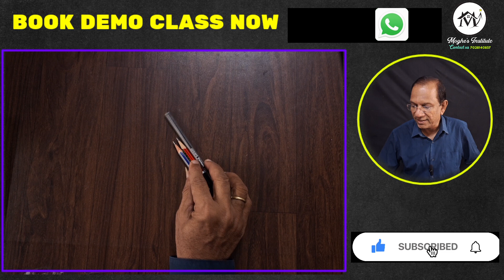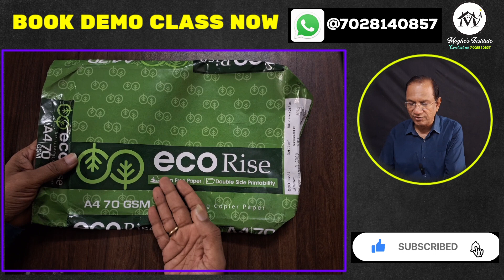My Recommendation !!! Drawing Material for Jee B Arch 2025 Aspirents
In this video we’ll walk you through:

Our channel is about JEE MAINS PAPER 2, B.ARCH 2025, NATA 2025. We cover lots of cool stuff such as JEE 2024, NATA 2024 and JEE MAINS PAPER 2 2025

We sell online course least fees in market

jee mains paper 2 answer key 2025 session 1
architecture colleges under jee mains paper 2 in maharashtra
what is paper 1 and paper 2 in jee mains
jee mains paper 2 cut off for spa delhi
cut off marks for jee mains paper 2 b.arch
jee mains 2022 24 june shift 2 paper download
jee mains paper 2 exam date
jee mains paper 2 exam pattern
jee mains paper 2 exam
jee mains paper 2 exam date 2025
jee main paper 2 exam result
exam jee mains paper 2
b.arch 2025
b.arch 2025 regulation syllabus
b.arch 2025
b.arch 2025 cut off
b.arch 2025 date
b.arch 2025 exam date
b.arch 2025 exam pattern
b.arch 2025 exam
b.arch 2025 exam form
b.arch 2025 form
b.arch 2025 form date
b.arch 2025 fees
future of b.arch in india
b.arch 2025 india
b.arch 2025 information
b.arch 2025 jalgaon
b.arch 2025 key
b.arch 2025 ke exam date
b.arch 2025 last date
b.arch 2025 maharashtra
b.arch 2025 open
b.arch 2025 online
b.arch 2025 pattern
b.arch 2025 paper
b.arch 2025 paper pattern
b.arch 2025 question paper
b.arch 2025 question
b.arch 2025 question bank
b.arch 2025 result
b.arch 2025 result date
b.arch 2024 registration
b.arch 2024 syllabus
b.arch 2024 syllabus pdf
b.arch 2024 time table
b.arch 2024 total marks